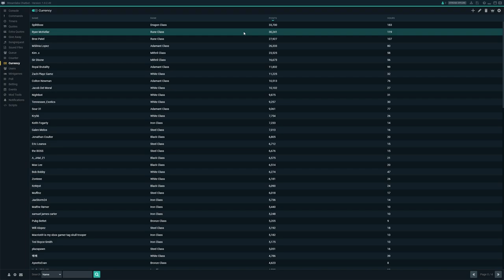Fortnite allergies are real